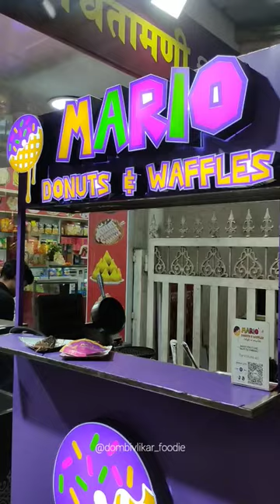Waffle For RS 49/- 😱😋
m food blogger,
m foodies,
m food secret,
food network,
food network full episodes,
food network contestant kills foster daughter,
food name,
food ninja,
food nutrition and hygiene ba 1st year,
food noodles,
food n travel,
food notes,
food network recipes,
n food challenge,
n food eating,
n food items,
n foody,
non veg food,
nicole laeno food,
non veg street food,
nigerian food,
new food recipes,
nepali food,
food on farm,
food of the gods,
food or slime,
food oscar,
food on farm channel,
food officer movie,
food on my table and shoes on my feet,
food organization,
food ordering website,
food of the gods 2 bobby kills,
o food to pilgrims given hymn,
o food of exiles lowly,
o food tteokbokki,
o food to pilgrims given,
o food korean crispy frying mix,
o food korean bbq sauce,
o food gochujang,
o food of travellers angels’ bread,
o food tteokbokki sauce,
o food pakistan,
food poisoning,
food processor,
food poisoning treatment,
food poisoning symptoms,
food plots for deer,
food photography,
food pyramid,
food platter,
food paradise,
food people,
p food asmr,
p food challenge,
p food vlog,
p foods slimming world,
popi kitchen with village food,
pooh in korea cvs food challenge,
pakistani food,
platelets increase food,
food quiz,
food quiz game,
food quiz for kids,
food quizzes,
food quality control,
food quotes,
food quality,
food quality and food safety class 12,
food queen,
food quality assurance,
q food bank,
q food review,
q food town,
q food name,
q food and music,
q food name in india,
keema recipe by food fusion,
qorma by food fusion,
quick food recipes,
qeema samosa by food fusion,
food reacts,
food revolution summit 2023,
food revolution network,
food recipes easy at home,
food review show,
food review tamil,
food review club,
food reels,
food race,
food rap battle,
r food and vlogs,
r food channel,
r food bd,
r food studio,
r food challenge,
r food blog,
r food secrets,
mr foody,
r food vlogger,
r food cooking,
food shortage,
food storytime,
food slime,
food shortages 2023,
food saver machine how to use,
food street,
food song,
food show,
food stamps,
food science,
s food challenge,
s food sabana,
s foods supermarket,
s food shabana,
s food 107 asmr,
s foods family,
se foodie,
is food short,
s food world,
street food,
food truck,
food time lapse,
food tiktok,
food toys,
food travel,
food truck diaries,
food truck business,
food tour,
food theorists,
food theory chuck e cheese,
t food is good for health 2i7xjptxc3s,
t food hers diary xqh soydvao,
t food is good for health i7 jpt 3,
t food challenge,
t food cooking,
t goody,
lt foods life,
t goodman,
t good at goodbyes,
t goody just wanna ball,
food unwrapped,
food under microscope,
food use,
food unboxing,
food usa,
food university,
food unwrapped full episodes,
food unlimited,
food unspeakable,
food uk,
u food stack bundles,
u foodi,
unlimited food,
usha village food,
unique village food,
uncle roger food truck,
unhygienic street food india,
uppum mulakum food,
unspeakable food,
uzbekistan food,
food vlog malayalam,
food vs people,
food vlogs india,
food village,
food videography,
food vending machine,
food vlogs bangladesh,
uv food sterilizer machine,
v food show,
v food eating,
v food park latur,
v food vlog,
v food challenge,
v food drama,
v foodie things,
v food world,
v food variety show,
food wars anime,
food ward fyz,
food wars foodgasm,koreanfood wars season 1 episode 1,
food web,
food waste,
food wars op,
food wars react to soma,
food waste tiktok,
food wars op 1,
wb food,
wb food inspector recruitment 2022 notification,
wb food recruitment 2022,
wb food si new recruitment 2023,
wb food si notification 2022,
wb food challenge 234,
food x bert,
food xprs,
food xp farm minecraft,
food xqc,
food xo team,
food xenoverse 2,
food xp farm minecraft bedrock,
food x furious,
food xp,
food & travel,
x food names,
x food challenge,
x foodie,
xqc food,
xawaash somali food,
xqc reacts to food,
xmas food ideas,
xtremegamez food,
xuseen shire iyo shamso food,
xo team food,
food youtube shorts,
food you can eat with braces,
food yummy,
food youtubers,
food you need to eat before you die,
food you can't eat with braces,
food you can make at home,
food youtube channels,
food yt,
food your lab,
y food review,
y food challenge,
yfood hot bowls,
yfood nestle,
yfood werbung,
yfood test,
yfood powder,
y food vegan,
y food shorts,
y food zdf,
food zee,
food zaika,
food zach choi,
food zone,
foodzeee youtube channel,
food zest 786,
food zaika recipe,
food zhong,
foodzeee recipes,
food zilla,
z food challenge,
z food name,
z fold,
z fold 4 unboxing,
z fold 3 vs z fold 4,
z fold 4 tips and tricks,
food 0 calories,
food 0 km,
food 023,